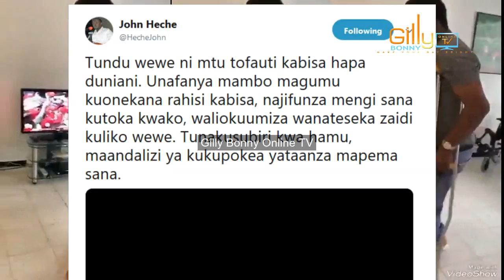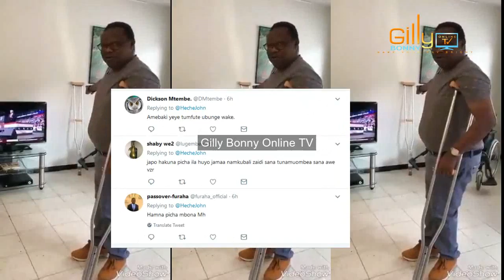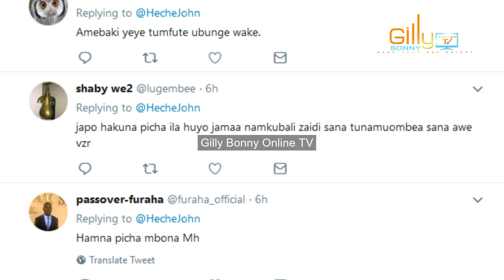Dadeki! Tundu Lissu Anarejea Nchini Kimafya, Atuwatumia Ujumbe nzito Watz kabla ya Kutua,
Mbunge wa Singida Mashariki anaendelea Vizuri kiafya na dalili zinaonesha muda sio mrefu atarejea nchini akitokea Ubelgiji anakopatiwa matibabu, Mbunge John Heche Amefunguka.